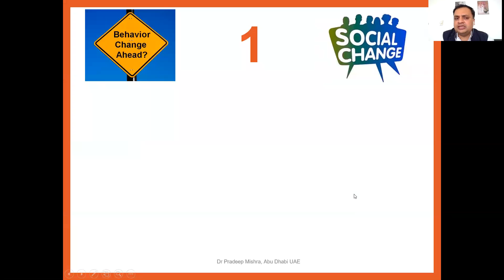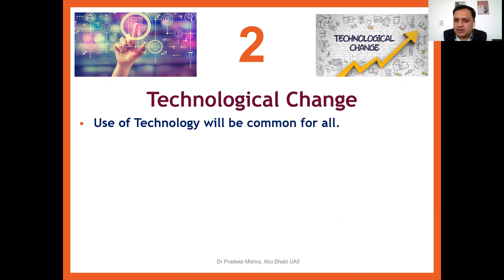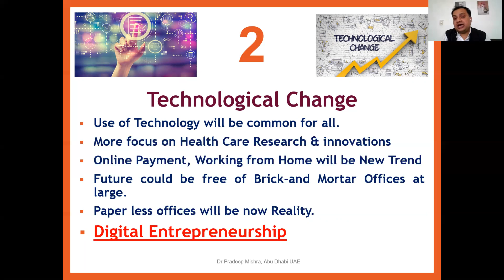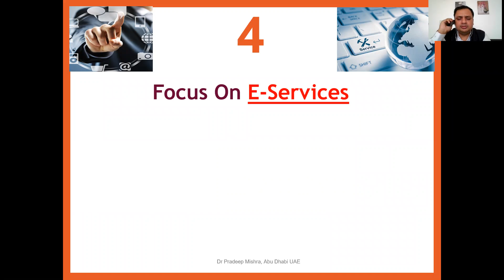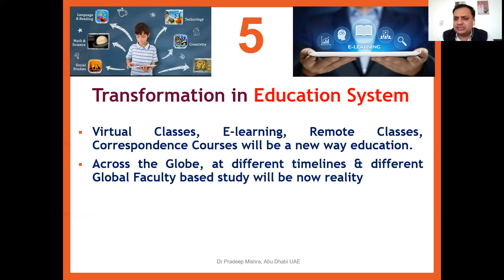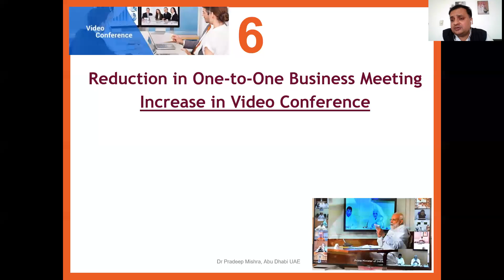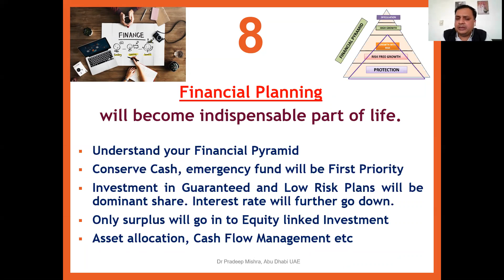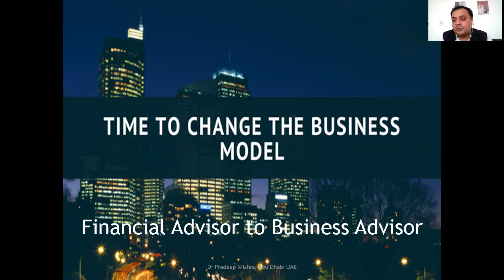Dr Mishra's 10 Indicators Post COVID-19 Part 2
For Financial Advisor